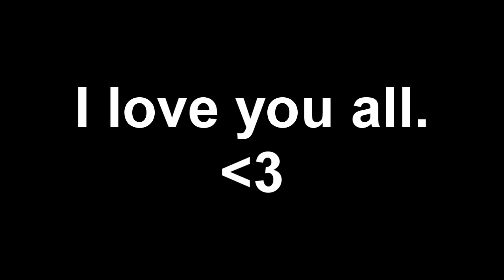Shoutout Sunday #1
Sorry guys this was really rushed, I have a lot of work to do with school and personal shit, but I managed to get it out and it took a pretty decent amount of time and work. PEOPLE DISCUSSED IN THE VIDEO: